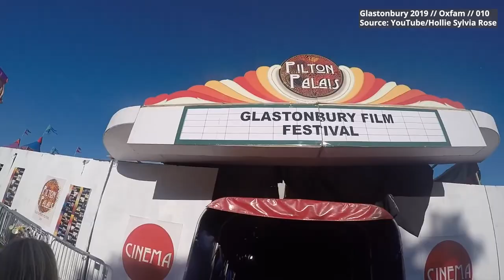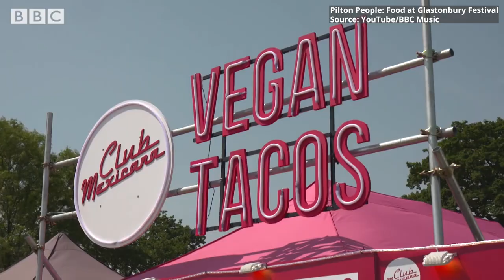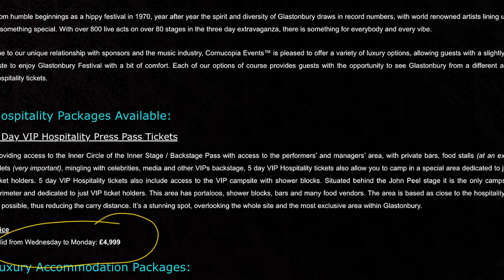How To Get Glastonbury Tickets 2025 / Glastonbury Festival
Do you want to go to Glastonbury Festival 2024? Tickets for Glastonbury Festival are hard to come by, but let me show you five ways to improve your chances of getting Glastonbury Festival tickets for next year (2024).

These Glastonbury ticket hacks include ways to improve your chances of buying tickets, various ways to get in without buying a ticket, and advice on buying from places you might not have thought of!

Let me show you how to get Glastonbury Festival tickets…